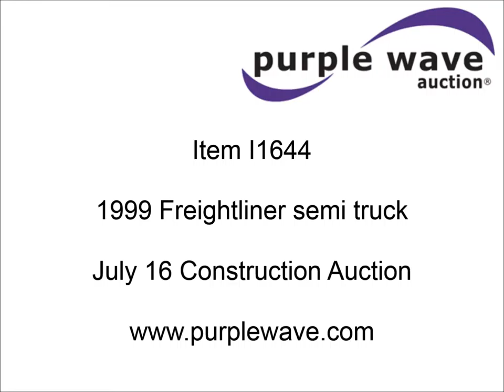2000 Freightliner semi truck for sale | sold at auction July 16, 2015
2000 Freightliner semi truck
197,132 miles on odometer
Detroit Diesel Series 60 12.7L diesel engine
Tilt
AM/FM/cassette
Power mirrors
Air suspension seat
Block heater
Exterior visor
PTO
Wet kit
Rear work lights
Air suspension
11R22.5 tires
Unit# 01
1FUYDSEB4YLG35578

It was located in Cameron, OK, and we sold it to the highest bidder for $10,340.